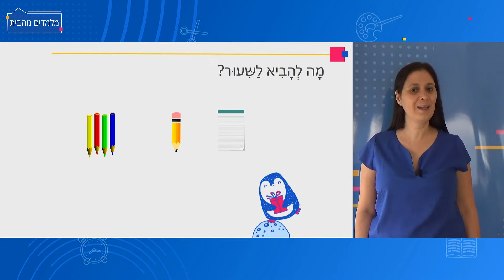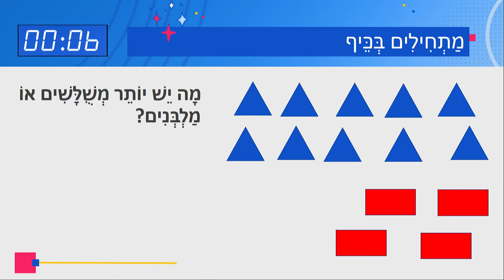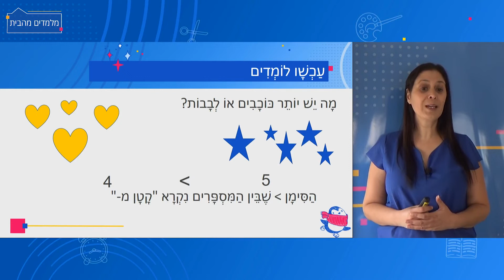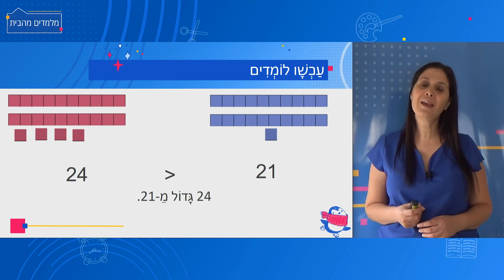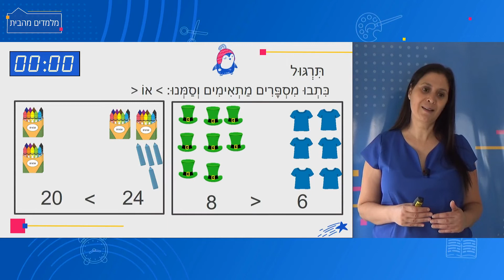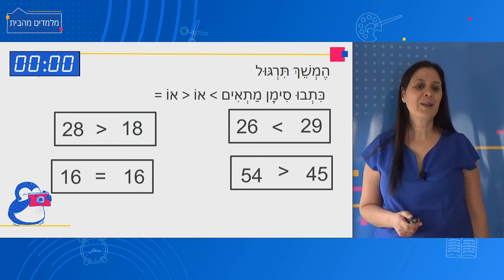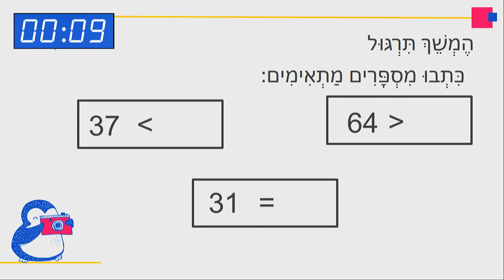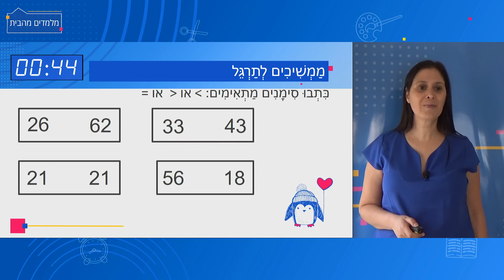כיתות: א' שידורים מהבית מתמטיקה - סימני שוויון ואי שוויון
מורה: רחלי גבאי